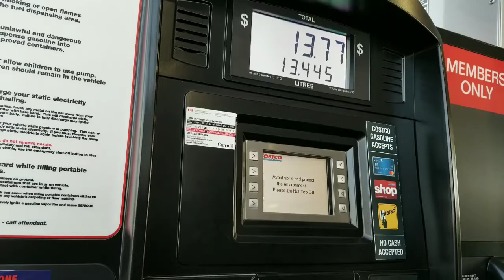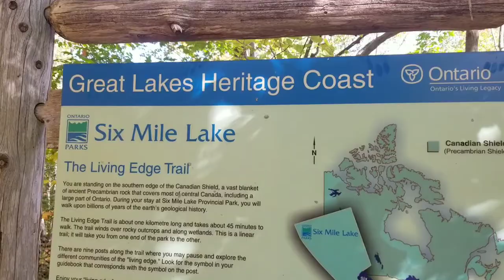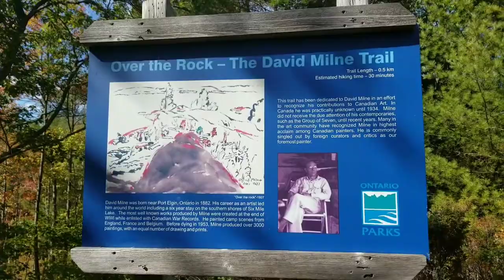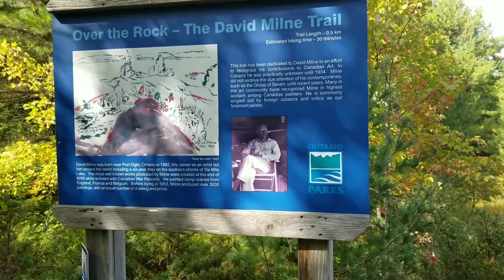Six mile lake (I forgot the tent poles)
we did a last minute family camping trip up to Six mile Provincial park for a night, it's a lovely park, staff is really friendly and we had an amazing site, right on the water. the only problem was I forgot the tent poles...